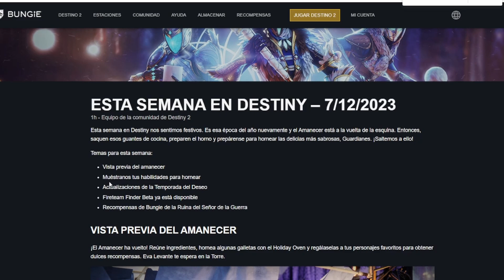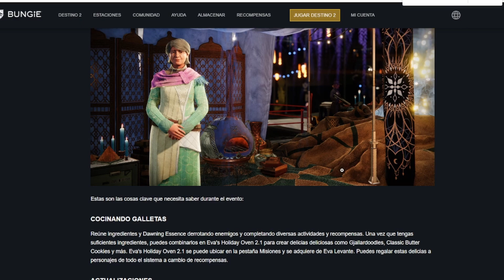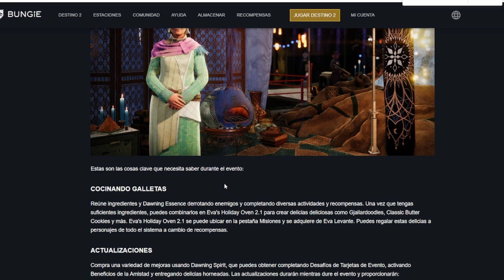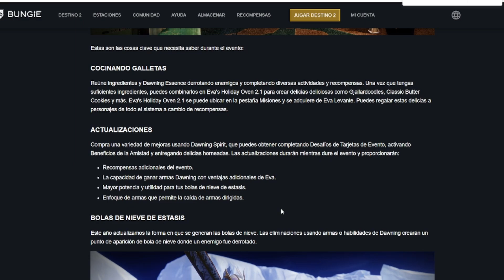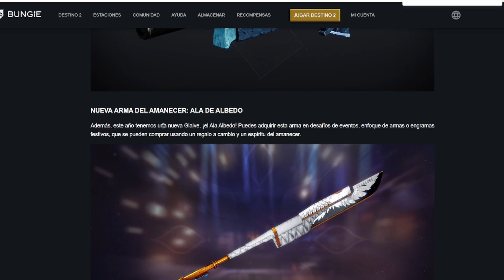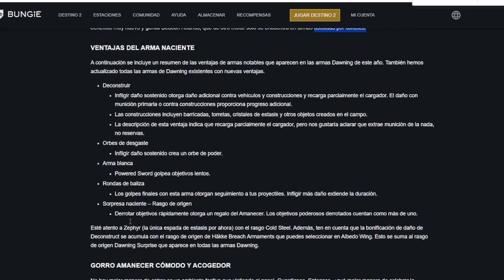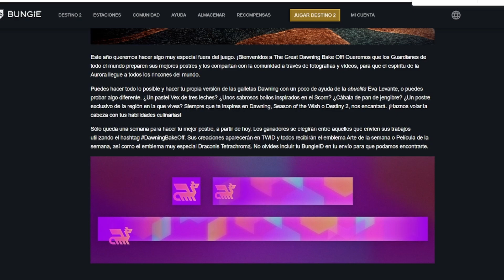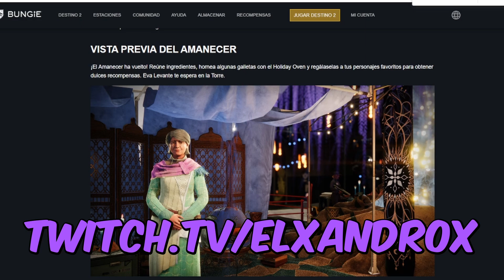EVENTO de la AURORA 2023 DESTINY 2💥 . dim destiny2.destiny2destiny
Hola guardianes.
Noticias del evento de la aurora. disponible a partir del próximo reinicio y duran te 3 semanitas.- Aprovecha y consigue esas armaduras tan chulas.

. Espero que os guste y a DISFRUTAR...😉😉😉😉😉😉

Dale un LIKE y compártelo con tus amigos y compañeros de juego para que no te manquee ninguno WTF.
Así tu también serás un autentico caballero de la constelación de Destiny.

SEMANA 5:se repite el de semana 9
SEMANA 6:se repite el de semana 10
SEMANA 7:se repìte  el de la semana